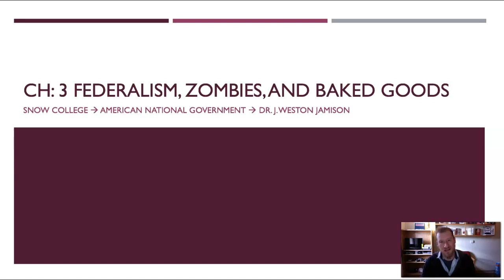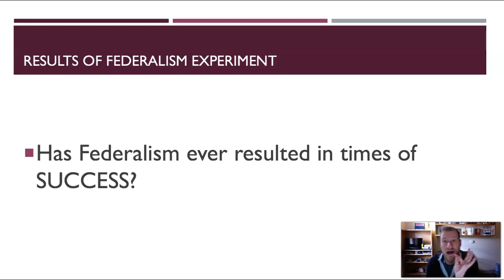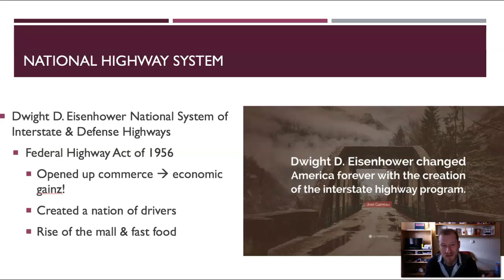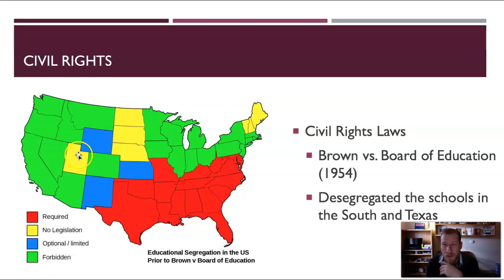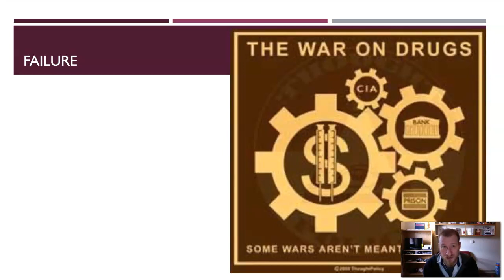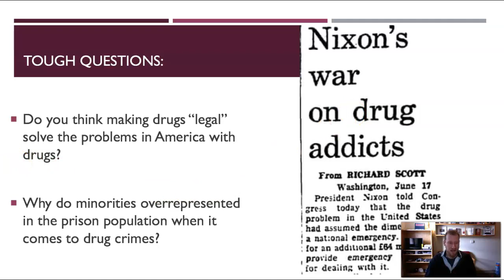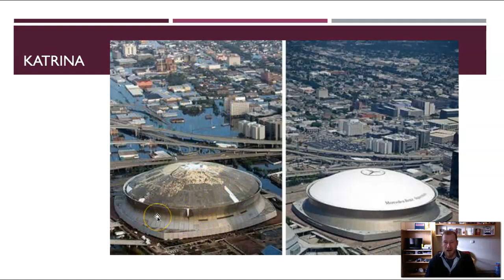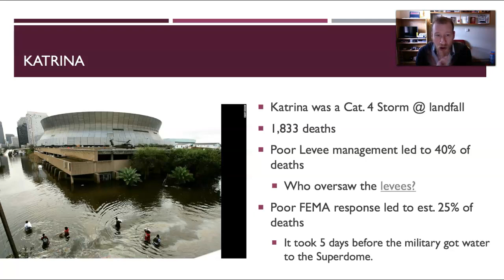Chapter 3: Successes/Failures of Federalism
Dr. Jamison explains the successes and failures of the American Federal system through the drug trade, hurricane Katrina, and the highways...